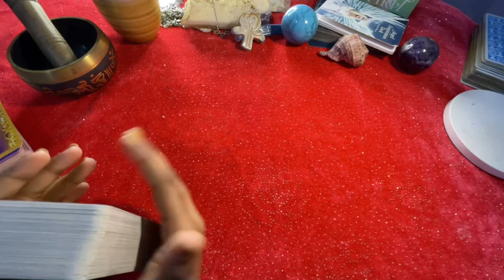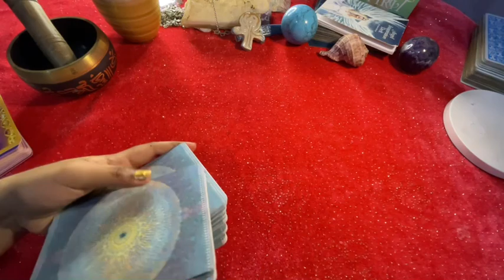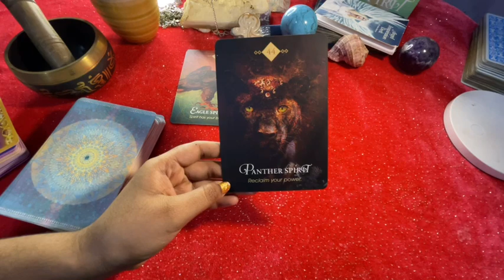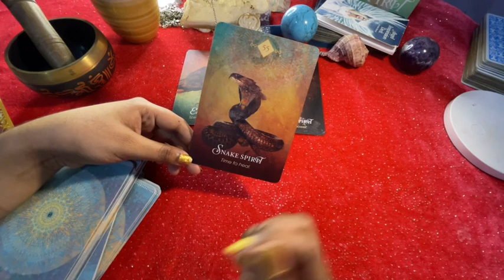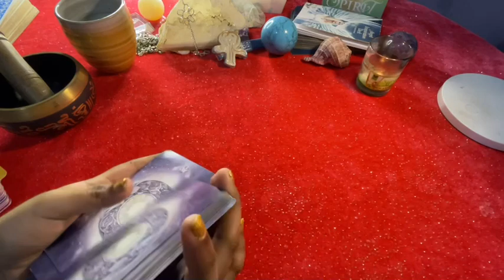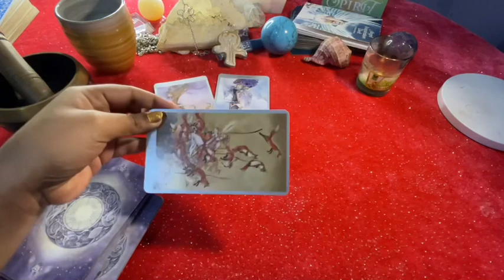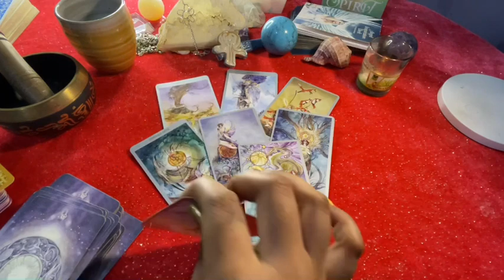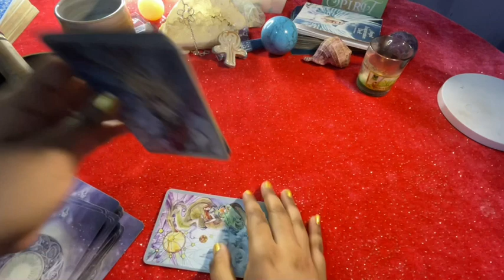Taurus - daily love tarot ❤️♉* You are the reason* This person is taking comfort in other's...!!! 🥺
please support me follow me❤️🙏

Decks/Accessories I Use:
Amenti Oracle
OK Tarot
OK Tarot - https:
Witches Tarot
Dark Mirror -
Rider Waite -
Romance Angels
Angel Answers
White Sage
Palo Santo
Golden Girl's Tarot
Soul's Journey
Secret Garden